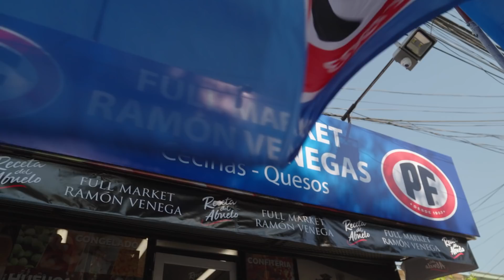LAS PREDICCIONES DEL 2022 JUNTO A VANESA DAROCH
BIENVENIDOS A "SOCIOS DE LA HAMBURGUESA EN RUTA" Un programa hecho con mucho cariño para todos ustedes! Gracias a la @recetadelabuelo y @pfalimentos por acompañarnos en esta aventura ❤️ Ya estamos en los últimos capítulos, despidiendo este 2021 y los invitamos a ver este capítulo con todas las predicciones del 2022 junto a la gran Vanesa Daroch!

Equipo realizador:
Dirección: Roni Silva / @ronisilva
Producción General: Daniel Santana @danielsantanab // Santana Medios / @santanamedioscl
Edición Periodistica: Macarena Campos / @masquemusica
Asistente de producción: Jeny Osorio
Asistente de producción: Felipe Bravo @pipinbravo
Makeup: Caro Yissi /@lacarotemaquilla
Sonido: Koke Alfaro
Cámaras: David Liempi (@davidfractal)
Drone: Lucas Hourton
Post producción: Manos de tijera
Empresa PCR: @sciensolutions_chile

*Los “Socios de la hamburguesa” fue grabado bajo todos los protocolos de seguridad sanitaria establecidas por el “protocolo de manejo y prevención ante el COVID_19 durante grabaciones y lugares análogos” y el protocolo de la “Asociación de documentalistas del Chile” @sciensolutions_chile ⭐️